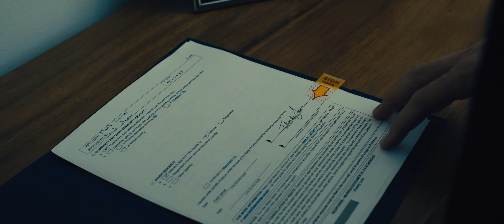Frank James- FirstGlance Film Fest Philly 23 Trailer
Don't miss the award winning short film, Frank James, coming to the 23rd Annual FirstGlance Philadelphia Film Fest this Fall!

The new crime drama FRANK JAMES is a gritty journey into an emotionally fragile Los Angeles police detective's efforts to capture a reviled crime boss responsible for a teenager's killing, owing its gritty style and character-focused plot lines to modern suspense standbys like TO LIVE AND DIE IN L.A. and director Michael Mann's 1995 thriller HEAT. Starring Chris Muto, Angie Patterson. Toni-Robison May, and Cameron Alexander